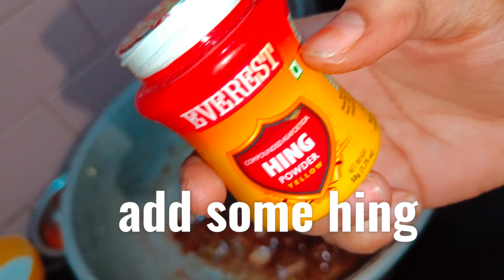How to make cauliflower pickle if you taste this pickle u will finish ur lunch with this only 👍💹🥰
2 fresh cauliflowers
200 gms garlic
hand full size tarmarind
3/4 spoon menthi ( fenugreek)
1.5 spoon mustard
1/2 cup salt
1/2 cup red chilli powder
1 cup oil
1/2 spoon hing
for tadka 2red chillies  ,half spoon mustard, 1/2 spoon cumin seeds ,few garlic cloves,3 stems curryleaf